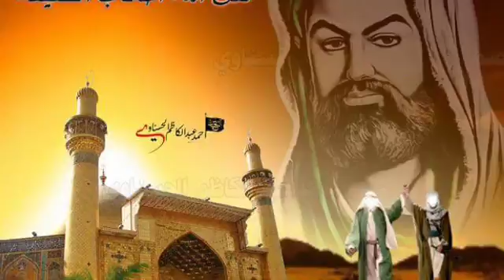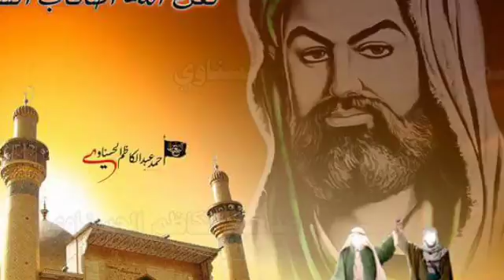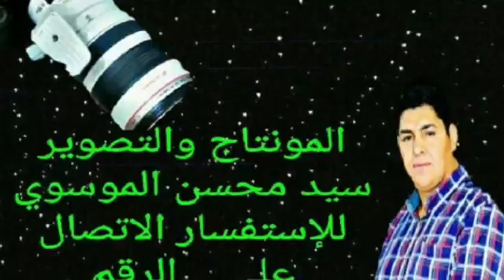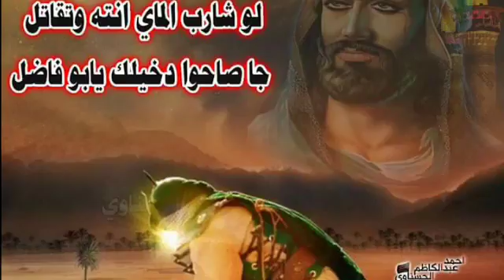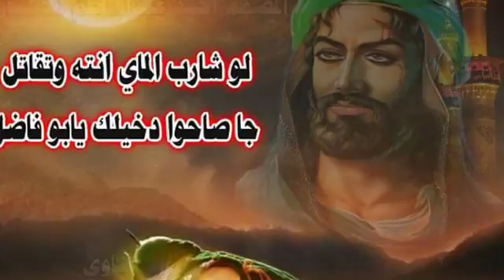٢٦ سبتمبر، ٢٠١٧